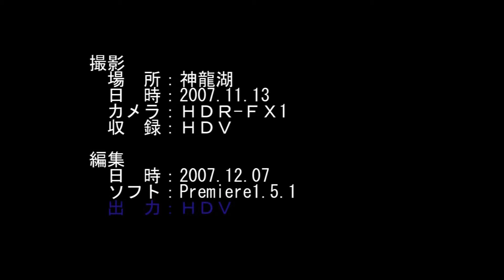晩秋の龍神湖